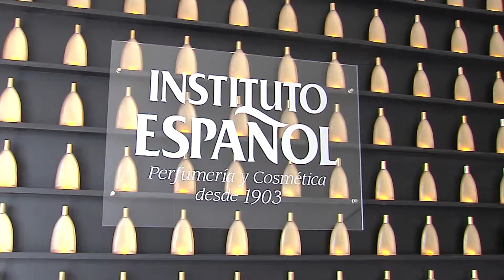Instituto Español, premio Pyme del Año en Huelva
Tres generaciones y más de cien años de historia avalan a Instituto Español, una empresa onubense dedicada a la fabricación de perfumería y cosmética que ha recibido el premio Pyme del Año de Huelva, un galardón, que otorga la Cámara de Comercio y Banco Santander.

Fundada en 1903 y con unos 180 empleados en plantilla trabajan una amplia gama de productos.

Uno de los siguientes retos de crecimiento a los que se enfrentará la empresa onubense será la creación de una nueva fábrica.

Nada de los que han conseguido hubiese sido posible sin el apoyo financiero.

Otra de las claves de la empresa afincada en Hinojos, es actualizarse y reinventarse constantemente al ritmo del mercado, y eso es posible, gracias a su laboratorio de I+D.

Entre los pilares de Instituto Español se encuentra su vocación internacional, ya que lleva muchos años vendiendo la marca España por todo el mundo.